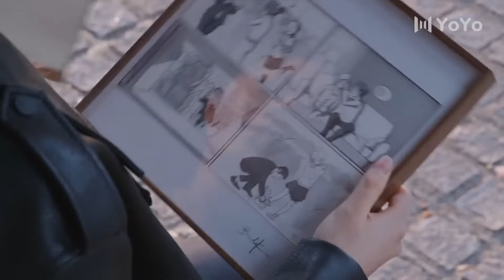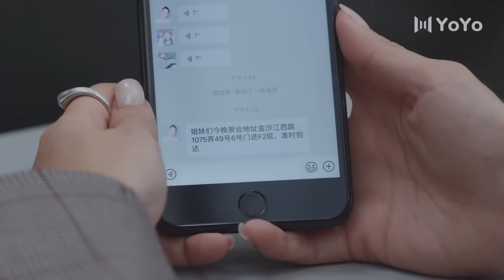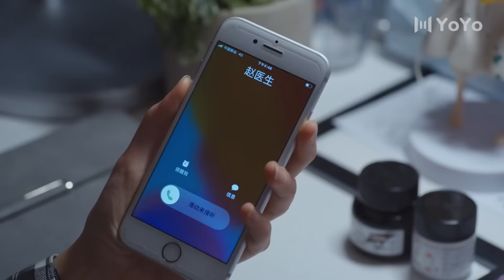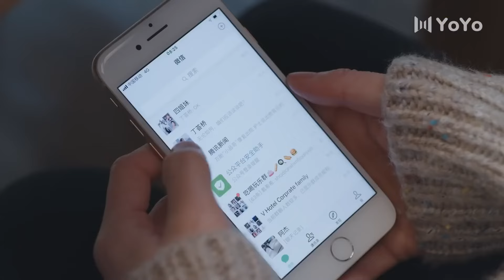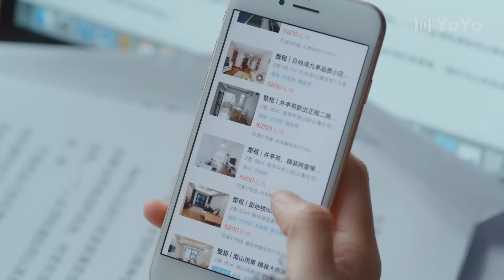【Sub Español】🥰🥰Amor Moderno🥰🥰 Ep11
【Sub  Español】🥰🥰Amor Moderno🥰🥰